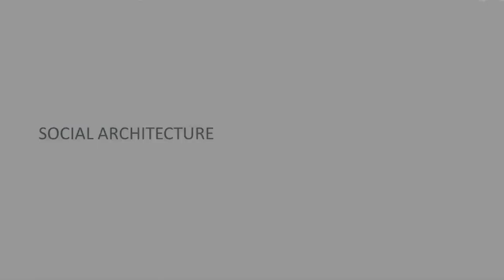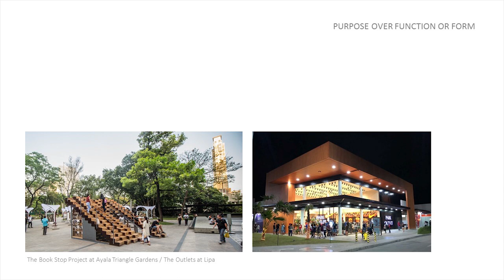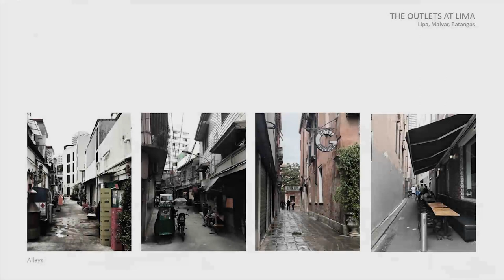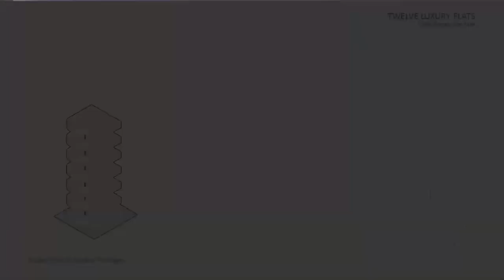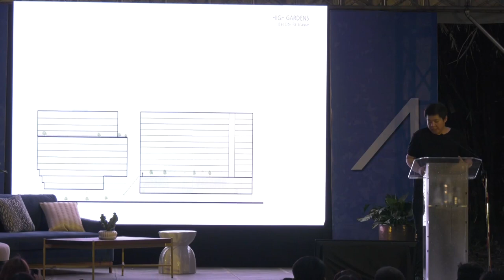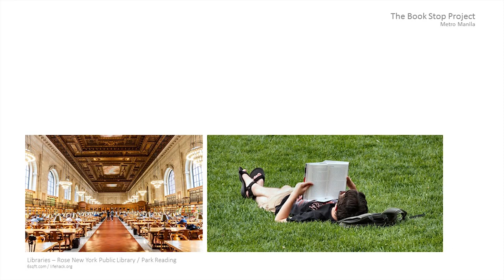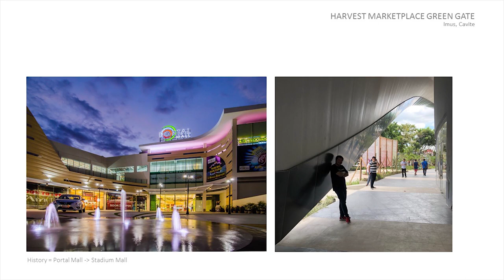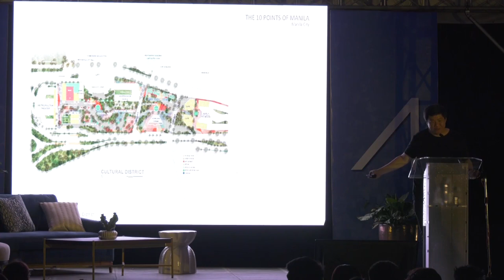Anthology Talks 2019 - William Ti Jr. - Social Architecture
Anthology Architecture and Design Festival 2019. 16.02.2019. William Ti, Principal Architect of WTA Architecture + Design Studio talks about Social Architecture and the ideas that define their practice.

Social architecture is an architecture that brings people together. It looks beyond our immediate backyards and seeks to create spatial ties between us all. It is about space that is beyond the personal, but rather social or communal. It is an architecture that builds communities.